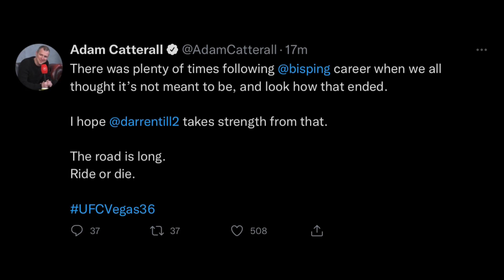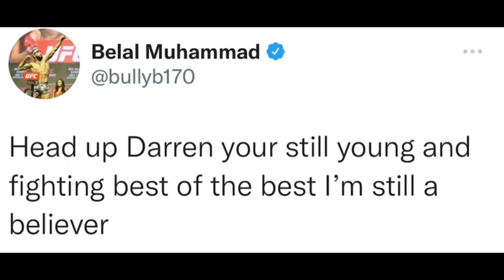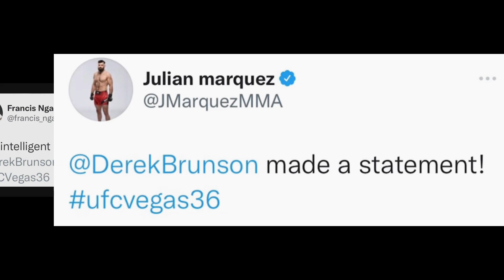MMA PROS REACT TO DEREK BRUNSON SUBMISSION WIN VS DARREL TILL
DEREK BRUNSON finishes Darren Till with a rear naked choke and is now on a 5 fight win streak. He called out Israel Adesanya for his next fight but also mentioned he’d be open to fighting Jared Cannonier. Who do you think he should fight next? Does he deserve the title shot?